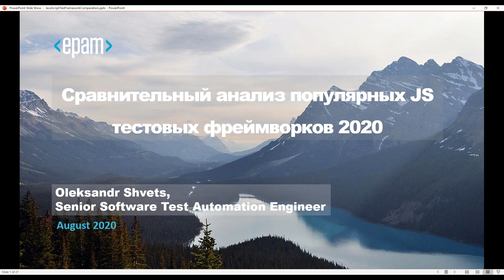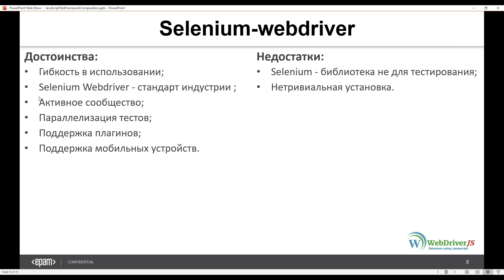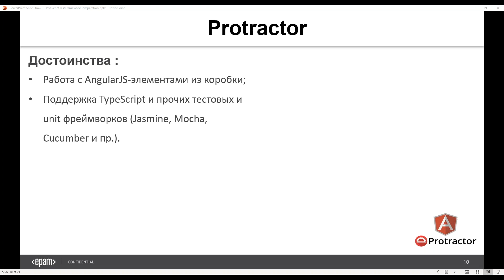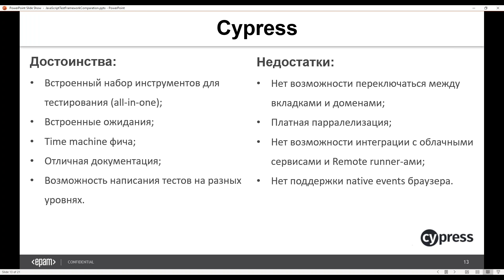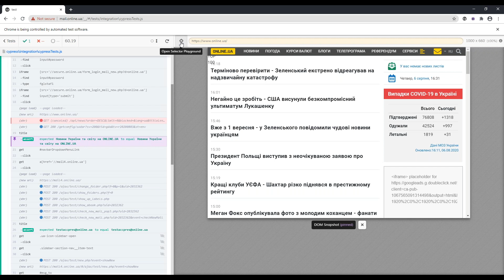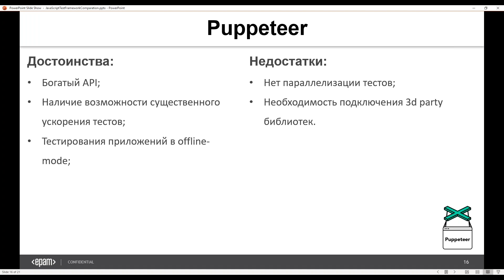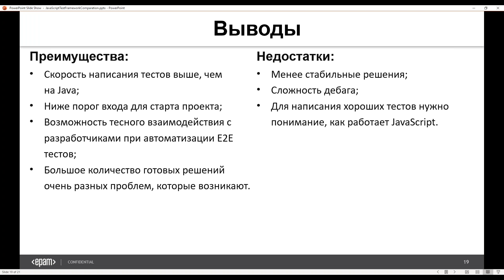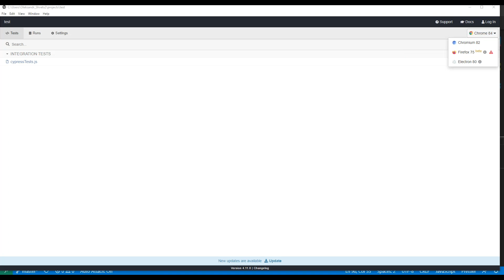Порівняльний аналіз найбільш популярних тестових бібліотек в екосистемі JavaScript | Олександр Швець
"Порівняльний аналіз найбільш популярних тестових бібліотек в екосистемі JavaScript."
⏩ Опис доповіді:
У цій доповіді розглянуто 4 найбільш популярних (в 1 декаді 2020 року) тестових бібліотеки. Проведено порівняльний аналіз та розглянуті сильні і слабкі сторони.

⏩ Доповідач: Олександр Швець
Senior Software Test Automation Engineer в компанії EPAM